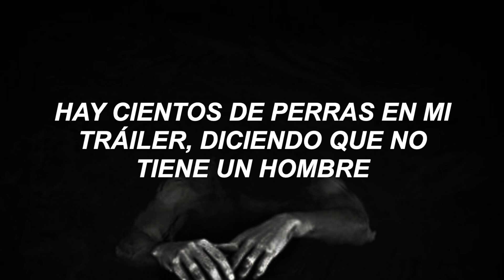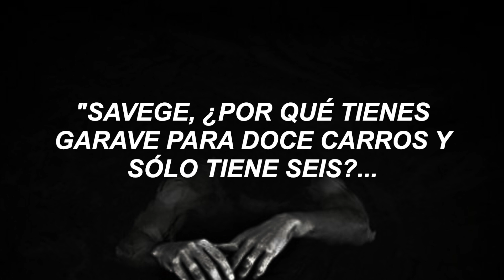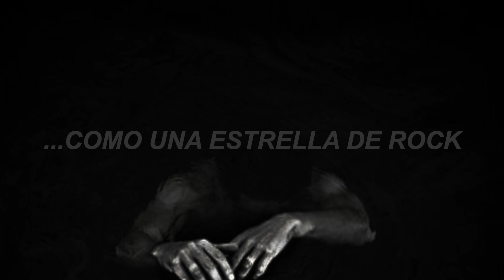Post Malone Ft. 21 Savage - ROCKSTAR - [Sub Español] Remix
POST MALONE Ft. 21 SAVAGE
-ROCKSTAR- REMIX